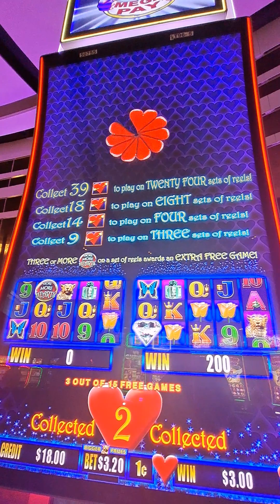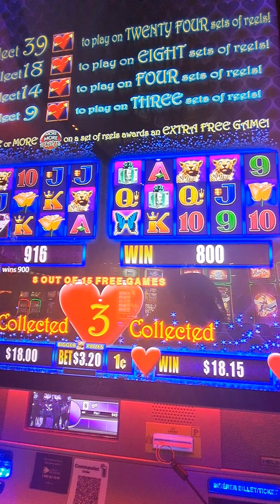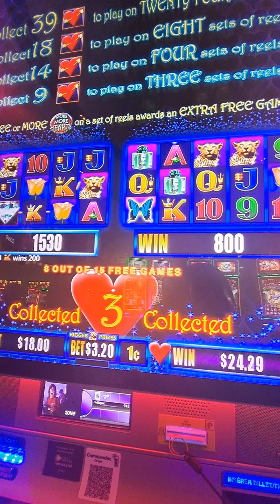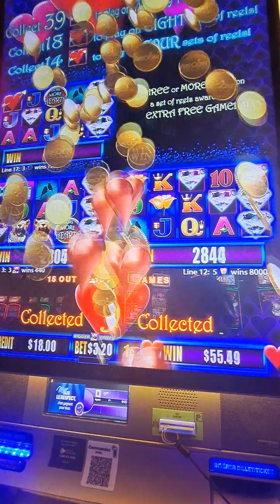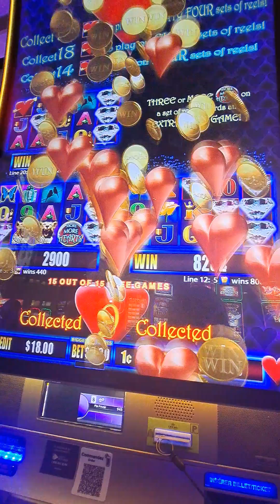More More Heart ❤️ 💜 💗